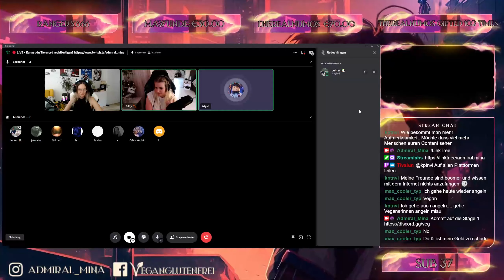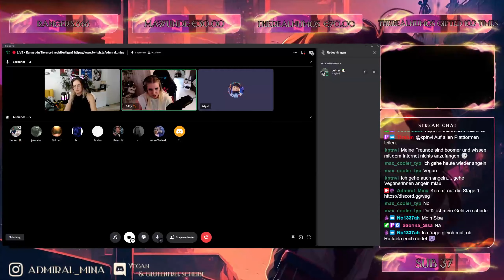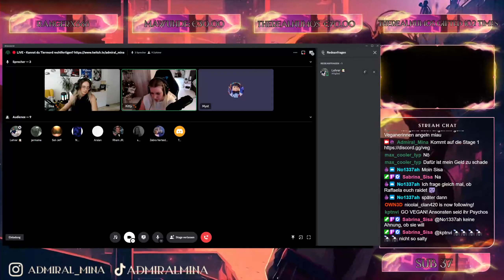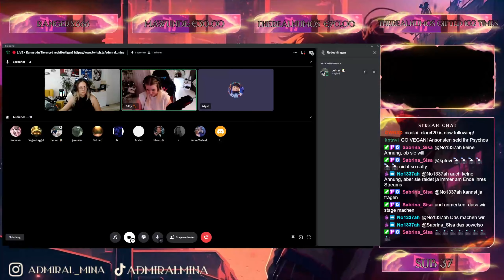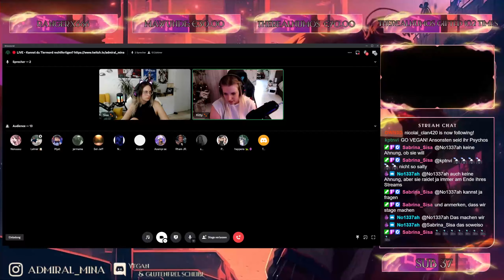KItty vs. Myst